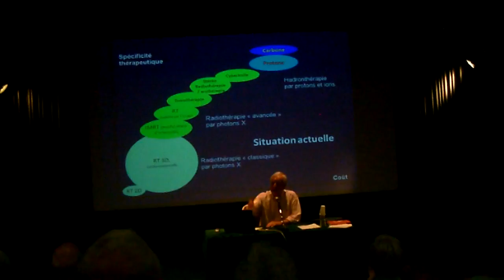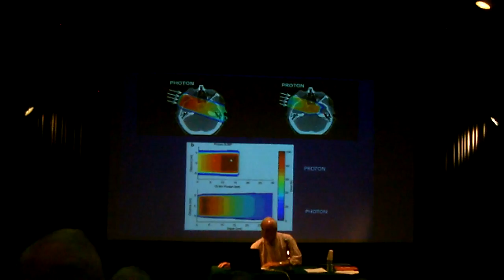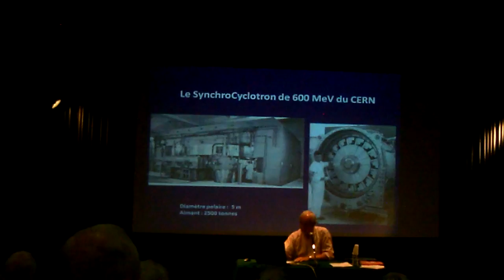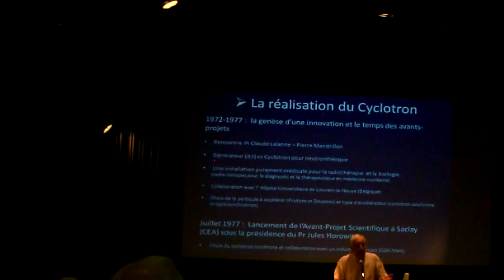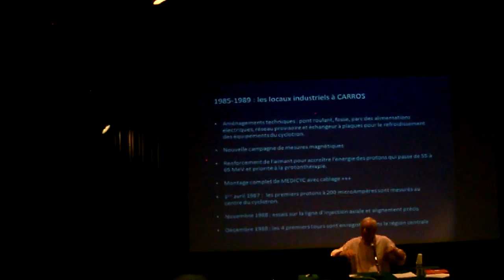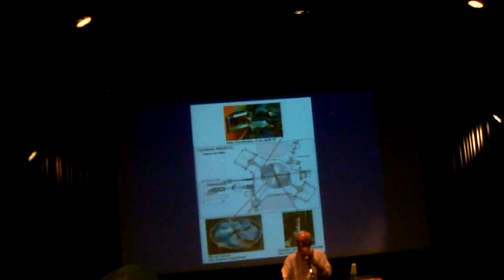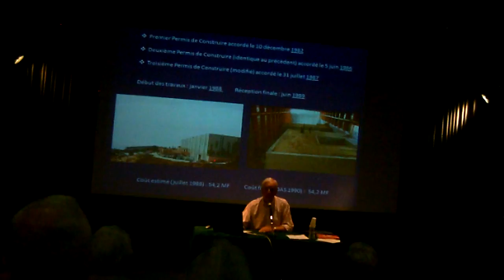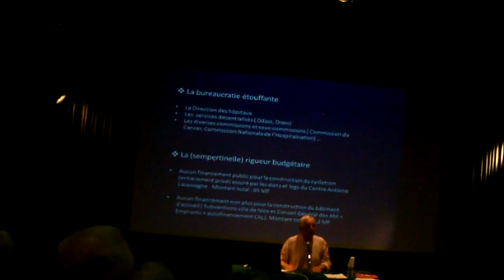Cyclotron de Nice part 2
C'est le PAPA de Nice du Cyclotron médical avant le S2C2 :
Inauguration demain !
Pouf , s'ra pas livré avant 4h du math :
Desolé , mais quand j'ai des fuites gravitationnelles Synapsôidales
Supra-Conductrices Triphasées : ben faut aller au QG !